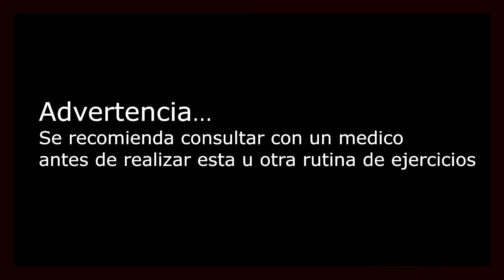NALGAS FIRMES Y TONIFICADAS RUTINA 08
LAS SENTADILLAS son un ejercicio muy interesante para jugadores de basketball , corredores y saltadores. Si necesitas mejorar tu potencia de carrera, o entrenar tu musculatura para que sea más resistente y menos propensa a lesiones, las sentadillas te pueden ayudar. Igualmente, para mejorar la potencia de salto, existen una infinidad de variaciones de sentadillas que te van a ayudar a mejorar en este aspecto.

 Lo mas bonito es que las sentadillas por su sencillez, es un ejercicio que no se necesita ningún material. Se pueden hacer en casa, en el parque o en la habitación del  hotel, o donde tu quieras, asi que no tienes excusas para no entrenar... hahaha Sonrie, baby!!

Un abrazo

DONACIONES VOLUNTARIAS..

Fausto Murillo